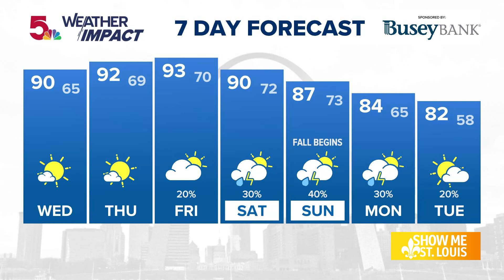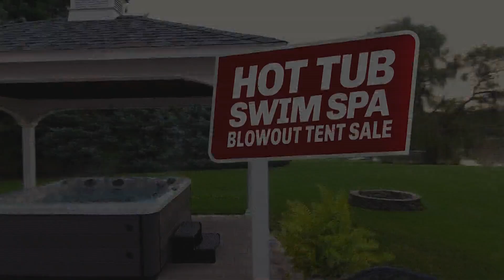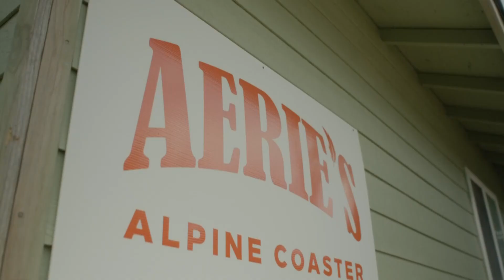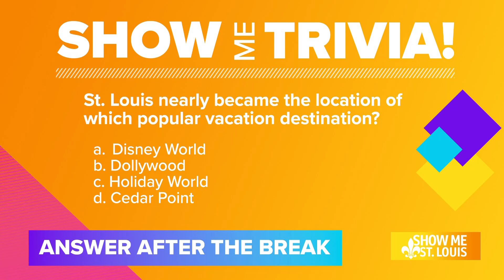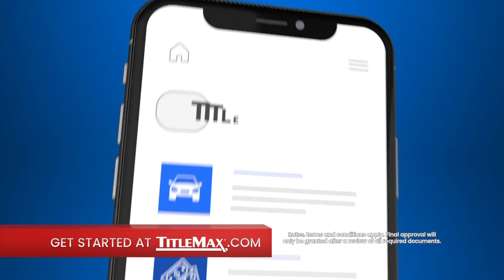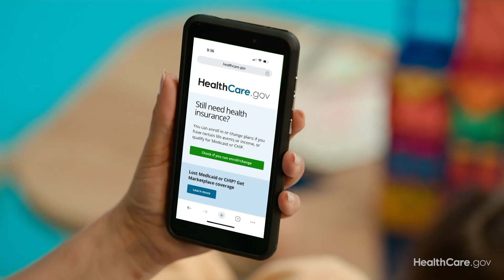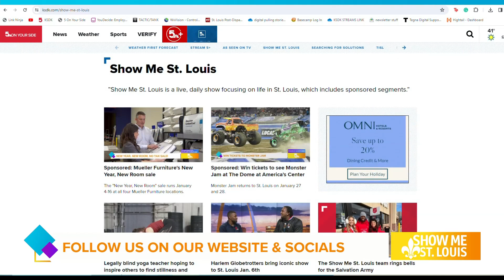Show Me St. Louis, September 18, 2024